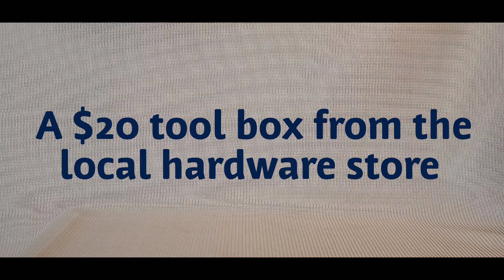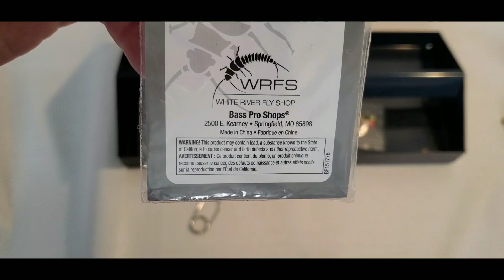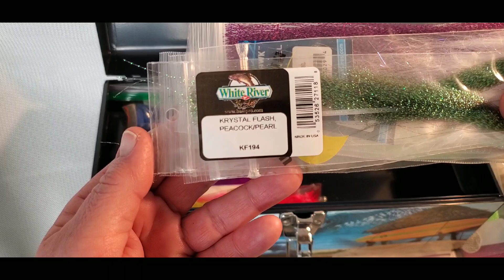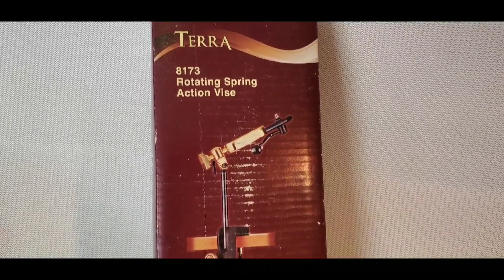The contents of our tying box😃fishing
Have you ever wondered what was in someone's jig tying box? Today, we unload the contents so you can see what we really have in there. We hope you enjoy.
 Happy Fishing🎣

Would you like to watch tying videos?